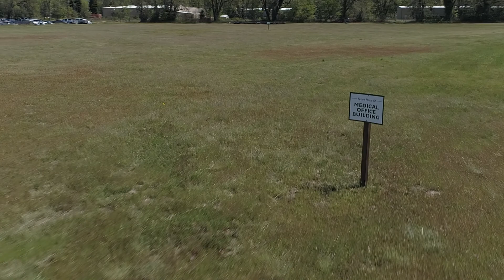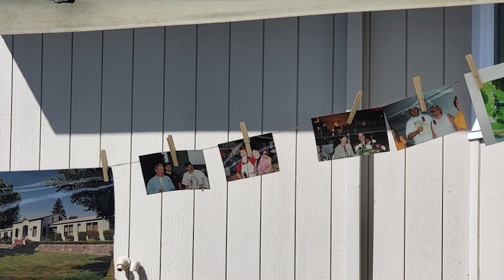Farewell Frank R. Howard Memorial Hospital Building, Adventist Health-Howard Hospital Carries On!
The historical hospital Seabiscuit's owner helped build in the mid-20s in Willits (Mendocino County) is slated for demolition in late 2022. The Frank R. Howard Hospital was funded (in part) by Charles S. Howard after the loss of his young son Frankie on their nearby Ranch, Ridgewood Ranch (the Home of Seabiscuit.) This hospital location served this community well until it was unable to be retrofitted and therefore the community needed a new hospital which, thanks in large part to Margie Handley, was built in 2015 on nearby property belonging to her parents. However, after many years of debate, the building has been deemed unusable.

In August of this year, we filmed this Final Tribute to the building and its history which was orchestrated by Margie (whose father had been hand-picked to oversee the Howard Foundation by Mr. Howard himself. She has been President & Chairman of the Board, ever since her father turned the reins over to her, and she has worked tirelessly (as a volunteer) for decades. She was the powerhouse for raising the funds and resources to build what is the new state-of-the-art Adventist Health-Howard Hospital which opened in 2015.)

Here is a 3 minute look at the old and new hospital buildings, some of the caring staff, including doctors, technicians, and nurses, which are such a rich part of the ongoing Seabiscuit & Howard family story of courage, hope, and healing. Watch for a view of the new bronzes standing proudly out front of Charles S. howard, Doc Babcock (who was a pivotal character in the early creation of the hospital, Howard'sfriend, and main doctor), and the famous underdog racehorse who inspired a nation suffering from the Great depression. that story of transformation and ongoing impact this family and horse and jockey had on this area continues today.

That is an element of our feature-length documentary in the works, Seabiscuits Legacy.